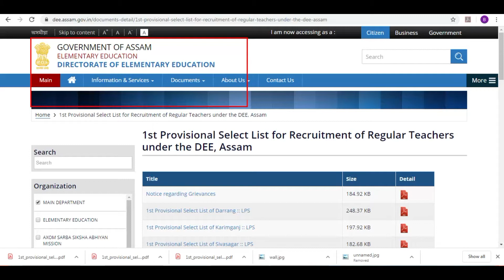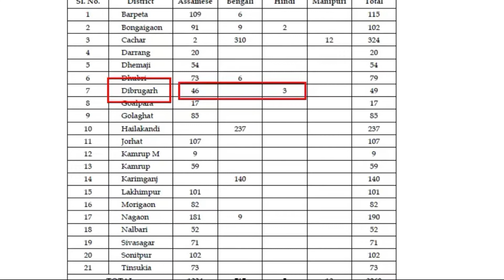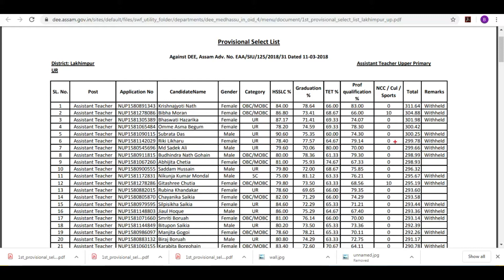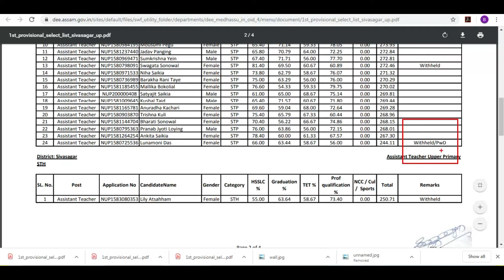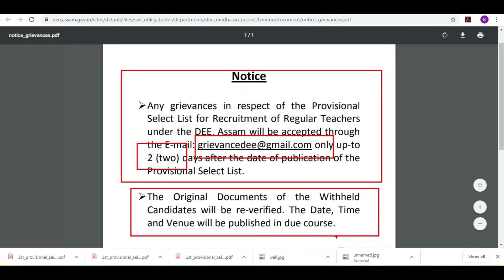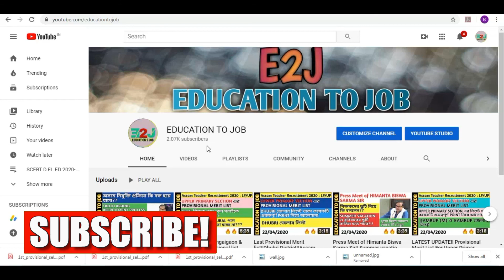Latest Update||Dibrugarh, Lakhimpur & Sivasagar dist. Provisional list UPS|| Assam Recruitment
This video is about the latest Update on Assam Teacher Recruitment Provisional Merit List For Upper Primary Section . This video is about the provisional merit list of Dibrugarh, Lakhimpur & Sivasagar dist. Also we have discussed some other important points of this Provisional Merit List.

IF YOU FIND THIS VIDEO INTERESTING PLEASE LIKE THIS VIDEO AND SHARE IT WITH YOURS FRIENDS.IF YOU ARE NEW HERE PLEASE "SUBSCRIBE" AND CLICK THE BELL ICON TO GET NOTIFIED EVERYTIME WE UPLOAD A NEW VIDEO.

General English - vol-1